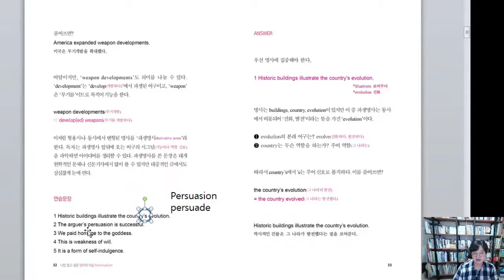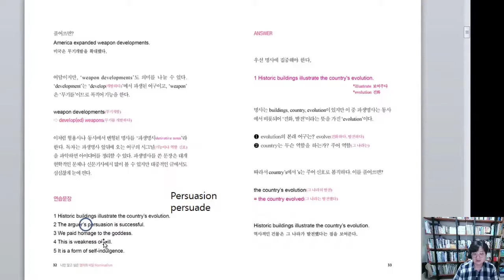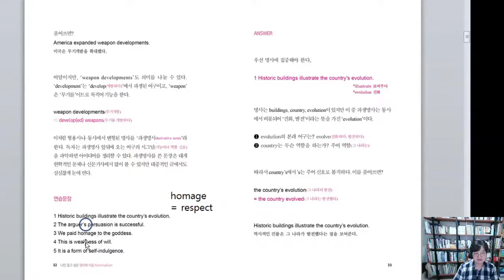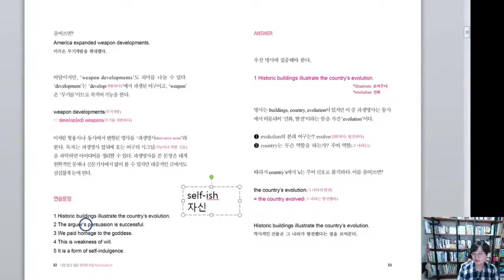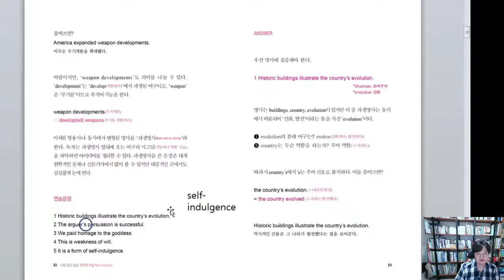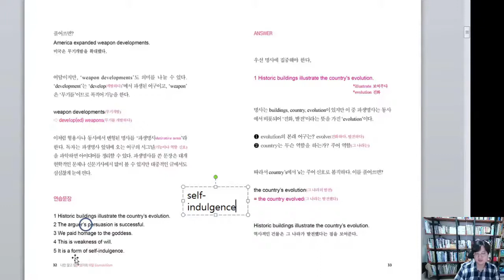나만 알고 싶은 영어의 비밀 #2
32페이지 연습문장